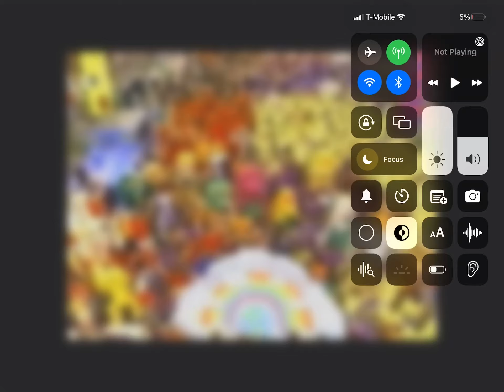My Reaction That Disney/Pixar’s Elemental Came Out In Theaters Today!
Yes!, I can’t wait to see this movie since Inside Out & Lightyear!

Note: I like Kids for Character Club from my Childhood!, I only like The Magic School Bus, Sesame Street, Scooby-Doo, Yogi Bear & The Flintstones!